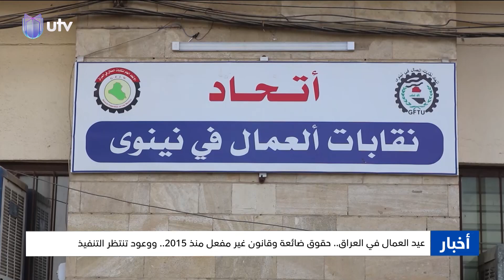عيد العمال في العراق.. حقوق ضائعة وقانون غير مفعل منذ 2015.. ووعود تنتظر التنفيذ